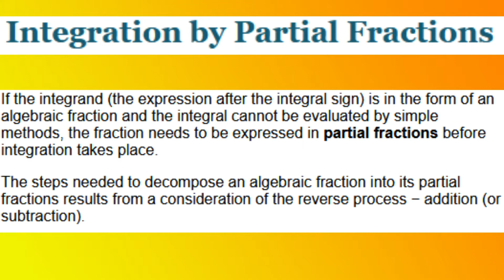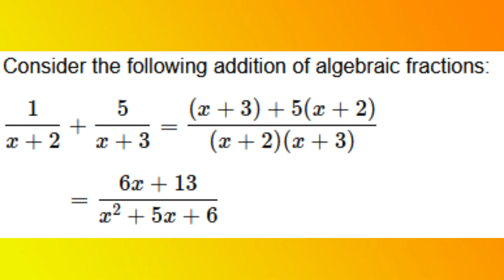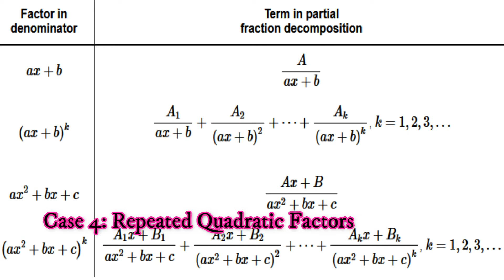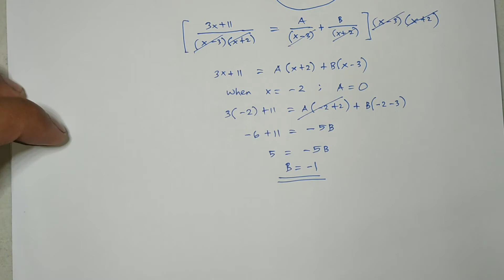INTEGRATION BY PARTIAL FRACTIONS (CASE NO.1) - DISTINCT LINEAR FACTORS - INTEGRAL CALCULUS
Students and Reviewees will be able to learn Integration of Partial Fractions under Case No. 1 (Distinct Linear Factors)

Watch up to end for you to learn!